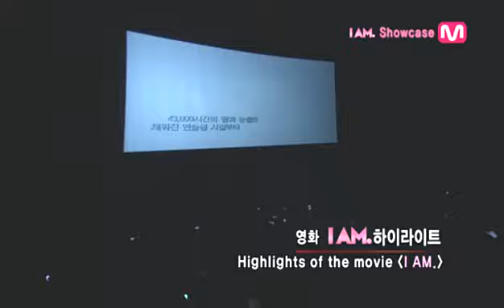[120430] SM BABIES ' I AM SHOWCASE'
credits: DC 샤갤